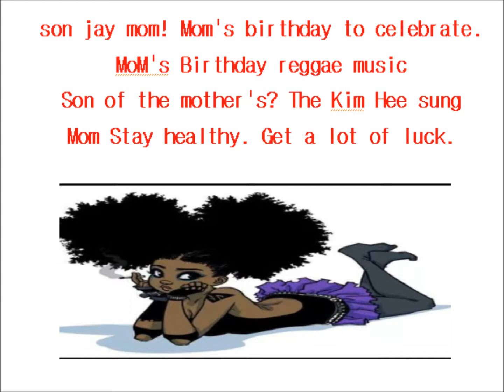Son jay mom! Music